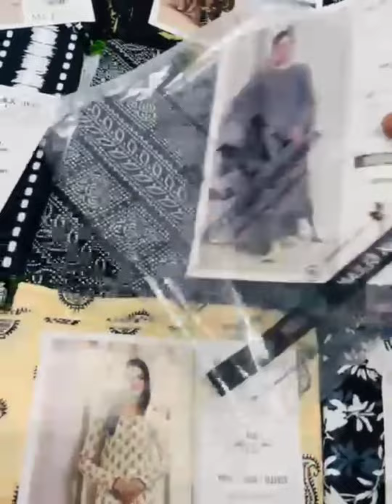*SPECIAL BLACK & WHITE EDITION**IDENTIC BLACK & WHITE BY MOOSA JEE 2023 ALL OVER UNSTITCH 2-PIECE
Video from Madiha Ahmer